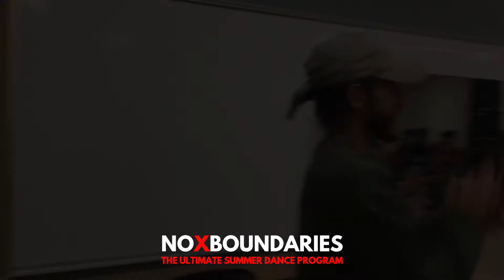NOXBOUNDARIES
Winter Workshop Coming December 27, 28 & 29, 2018